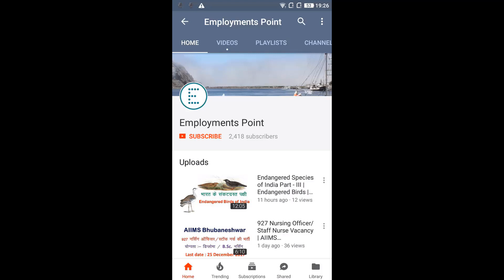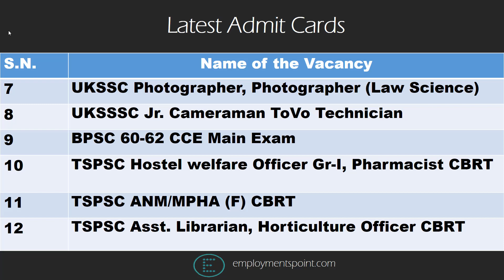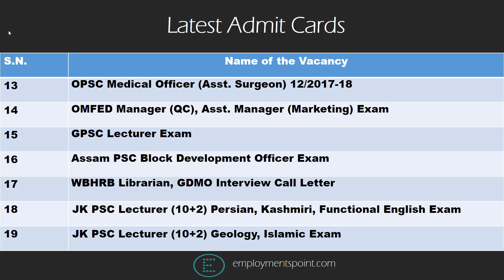Latest Admit Cards #10 | 20 April 2018 | Call Letter || Interview Letter || PET || PST || Viva Voce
In this video we bring to you,  the list of latest admit cards issued this week.

In this video you will find admit cards/ call letters ii.e. for Online Test, Viva Voce,  Personal Interview,  PET, PST, Medical Test, Written Test, CBRT, Online exam, Pre Exam Training, Document Verification etc.